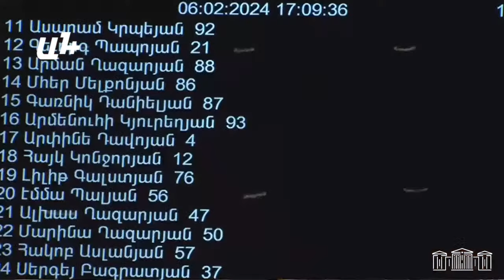Եթե ընտրությունները կեղծված են, դուք ստեղ ի՞նչ գործ ունեք, գնացեք ստեղից. Ռուբեն Ռուբինյան